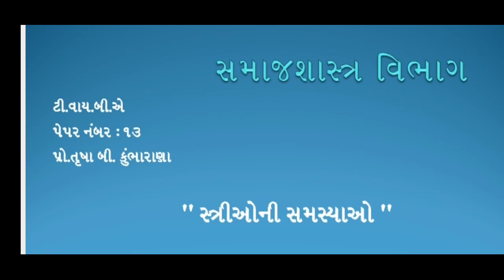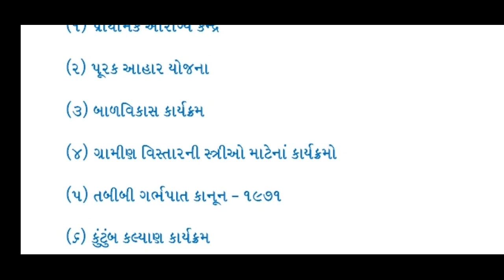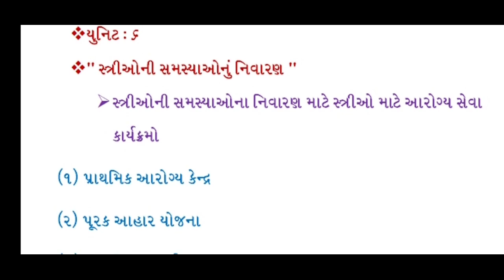B.A. Sem-5 Sociology Paper-13 Unit-6 Lecture-17.4By. Trusha b. Kumbharana